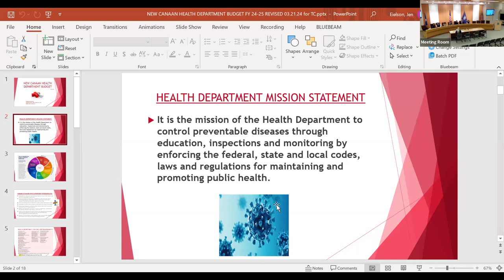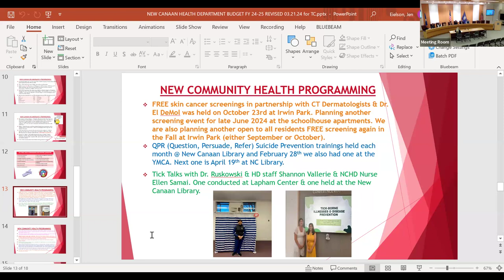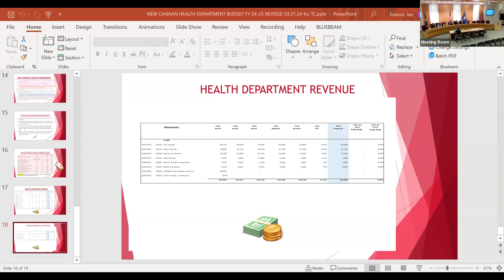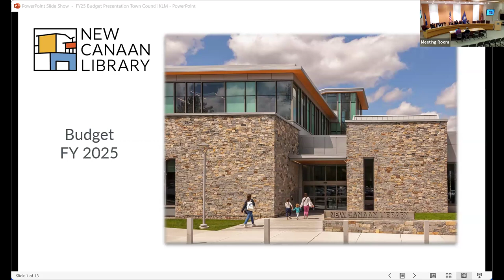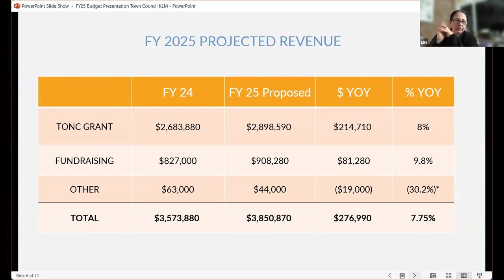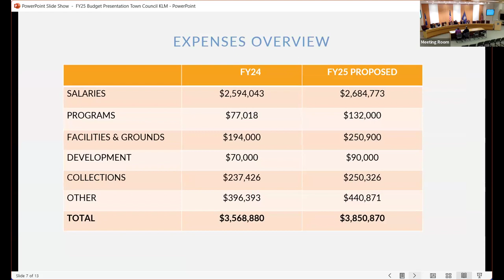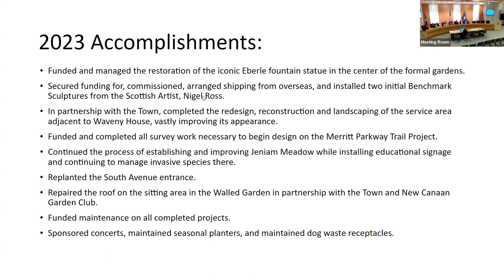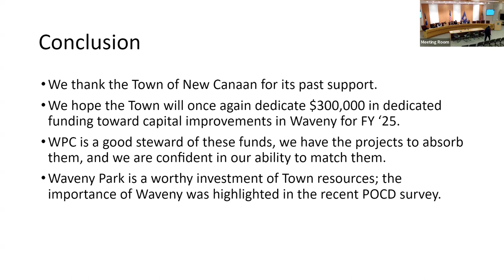Town Council Meeting March 21, 2024